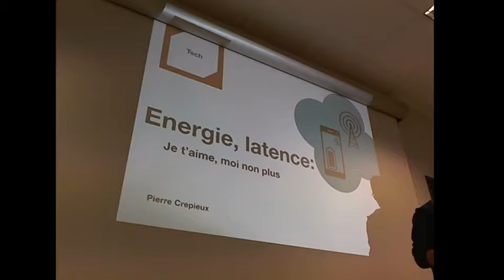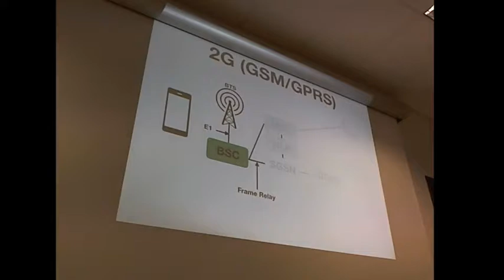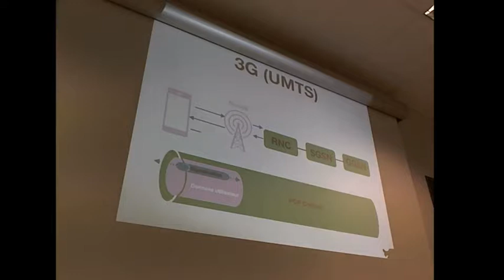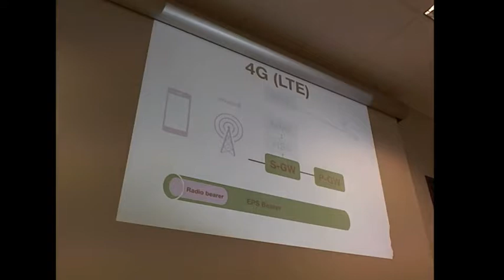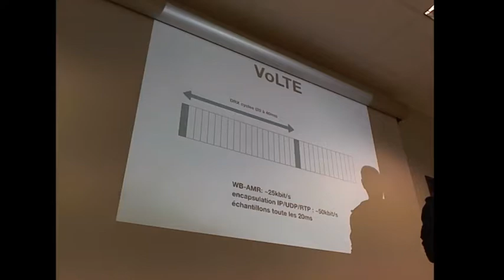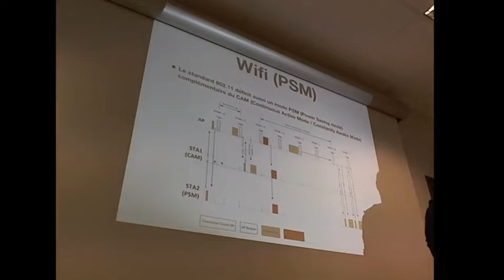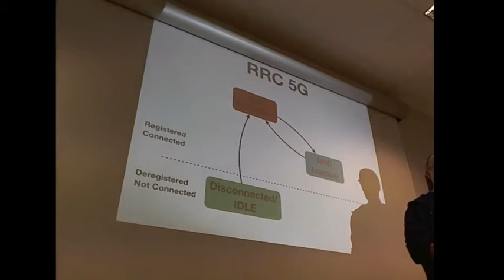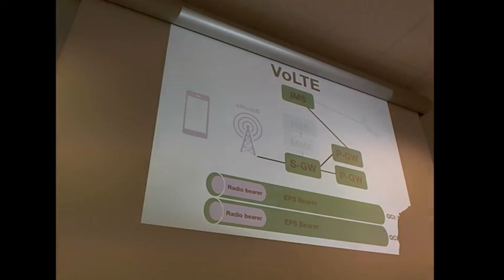Latence et énergie - Je t'aime, moi non plus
Que l’on développe une application pour smartphones ou pour un objet connecté, la connectivité est un élément clé.
Idéalement, on voudrait à la fois minimiser la latence et la consommation d’énergie mais concrètement, c’est difficilement faisable.

En balayant tout un tas de technos, du WiFi à LTE-M, en passant par la 2, 3, 4 et 5G, Pierre Crepieux d'Orange Labs présente les mécanismes qui sont mis en place pour préserver l’autonomie des appareils et qui inévitablement induisent de la latence.